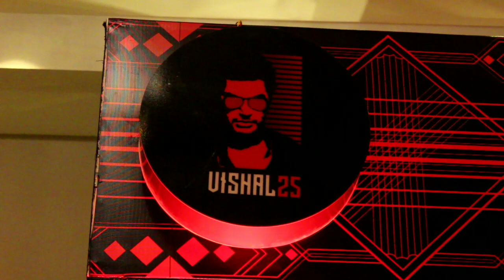அறிவுமதி,பிருந்தாசாரதி-சண்டைக்கோழி இசை வெளியீட்டில் பேச்சு...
Sandaikozhi 2 new movie songs release. Hero vishal. heroine keerthi suresh.directed by lingusamy. நடிகை  கீர்த்தி சுரேஷ் க்கு  பட்டம் கொடுத்தார், கவிஞர் அறிவுமதி.சண்டை கோழி இசை வெளியீட்டு விழாவில் இதை வெளிப்படுத்தினார்.